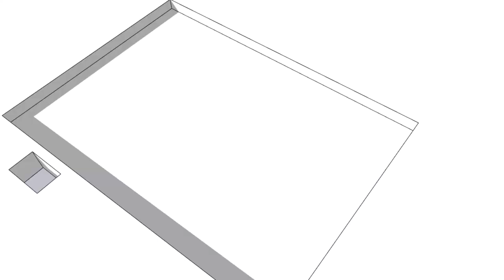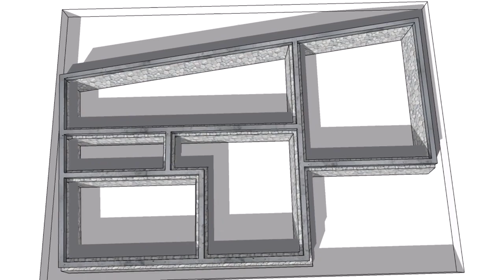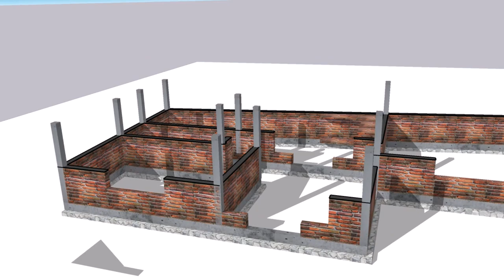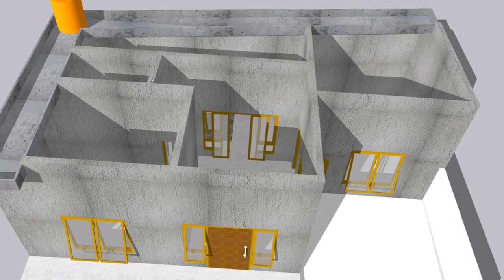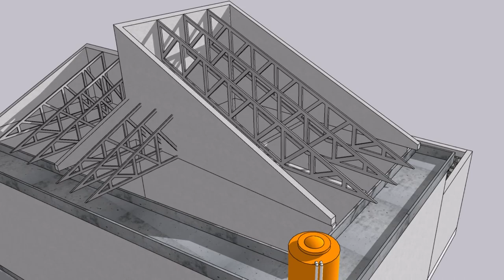konsep rumah tinggal dengan batas lahan trapesium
Terima kasih untuk penonton setia semoga bermanfaat bagi kita semua.